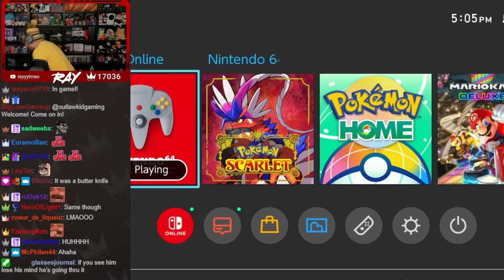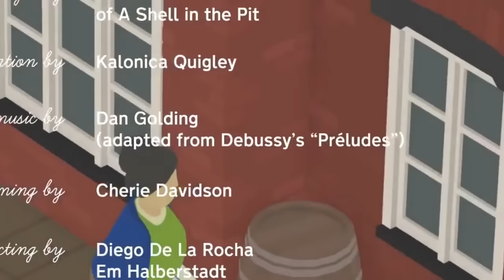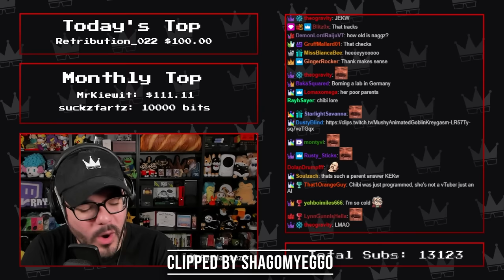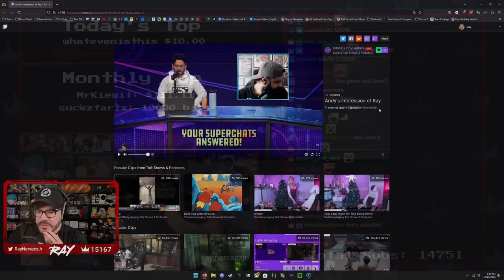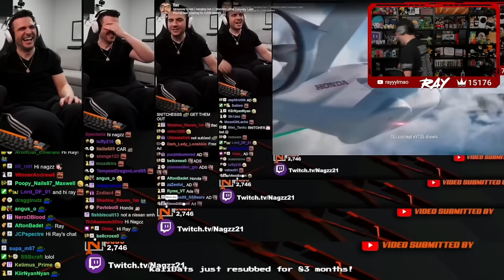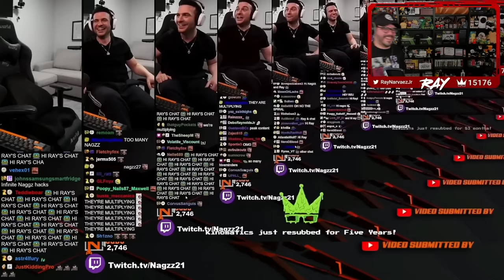December 2023 Top Twitch Clips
Timestamps:

00:00 - Intro
03:19 - Mario Kart 8 Deluxe
05:46 - Pokémon Stadium 2 Rental Randomizer
10:34 - Lethal Company
50:57 - Pimp My Ride
57:47 - The Game Awards
01:02:06 - Avatar: Frontiers of Pandora
01:03:27 - NCAA Football 14 Mascot Tournament
01:07:52 - The Binding of Isaac Repentance
01:10:43 - Pokémon Scarlet: The Indigo Disk DLC
01:15:06 - Glover
01:18:58 - Sea of Thieves
01:24:53 - Placid Plastic Duck Simulator
01:31:35 - Untitled Goose Game w/ Tina
01:34:39 - Grand Theft Auto IV
01:40:20 - Misc.